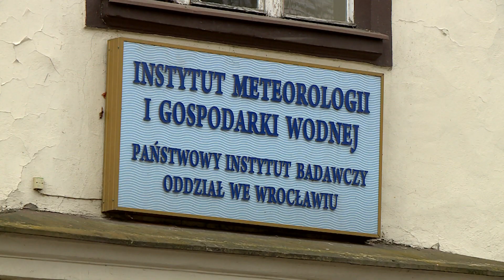Mróz i śnieg znów nadciągają nad Dolny Śląsk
Okazuje się, że to jeszcze nie koniec tegorocznej zimy na Dolnym Śląsku. Choć w miniony weekend wszyscy cieszyli się już z wiosny i temperatury powyżej kilkunastu stopni na plusie, to według prognoz synoptyków już za kilka dni nad region znów nadciągną mrozy i może spaść śnieg.